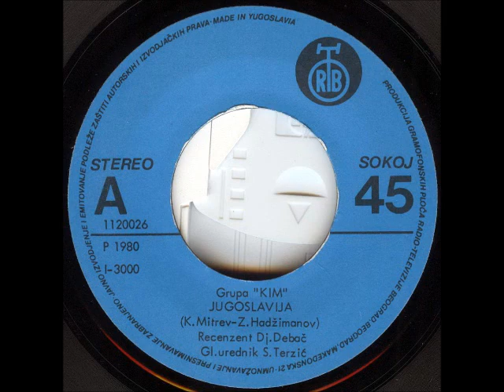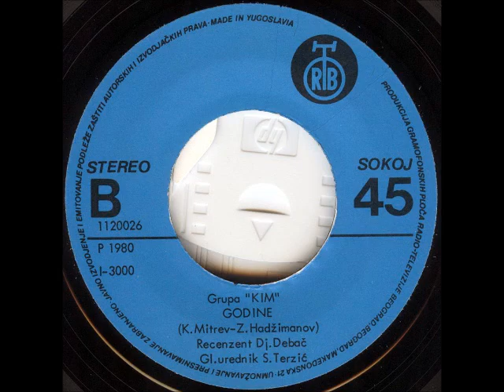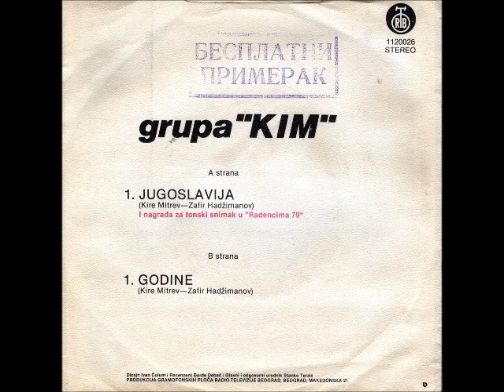Kim - Jugoslavija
Grupa "Kim" -- Jugoslavija

Label: PGP RTB
Catalog#: 1120026
Format: Vinyl, 7", Single
Country: Yugoslavia
Released: 1980
Genre: Funk / Soul, Pop
Style: Funk